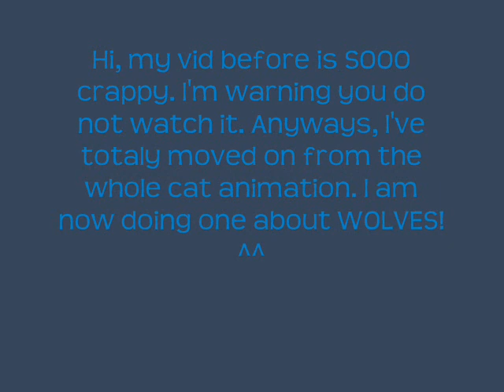My first proper wolf picture!!!!! i know, its awsm!!! XD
zis muzic izzz um, i can walk on water i can fly. long init? *AND I KNOW WHO THIS IS!!!...MAYBE... I have only done 2 animations the other three didn't make it so i deleted them!!! And, quite unfortunately, the pic i was working on had died. yep i byaccidently killed it...*
 I'm planning to do an animation about wolves. NOT cats. Maybe I will do warriors if i get bored...yeah.. I've got the basic characters sorted but I need to do their fur colouring, voices etc. Im now in the middle of the script and I will be posting some more random pics of wolfies!
BTW I'm already working on one. Just need to colour and shade!!! =D